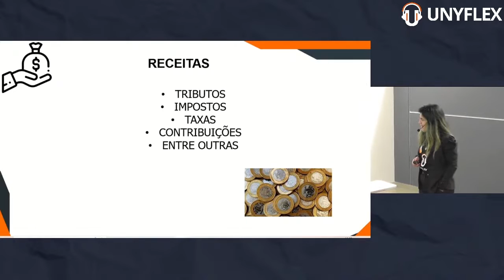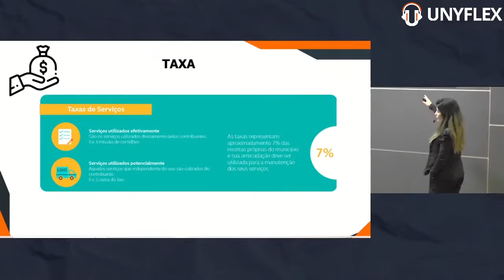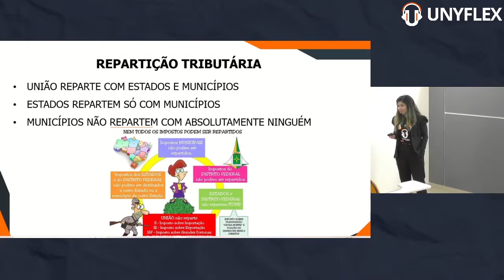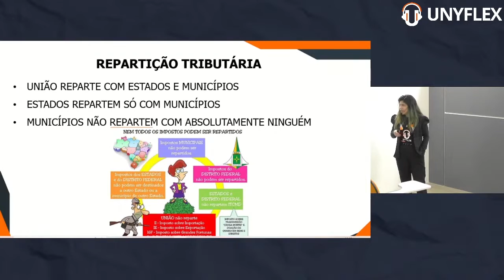Qual a Diferença entre Taxa e Contribuição ?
Qual a diferença entre taxa é contribuição?

Contribuições de melhorias são um tipo de tributo semelhante às taxas, porque costumam ser fixas e estão ligadas a uma contraprestação do governo. A diferença, no entanto, é que elas vão resultar em benefícios ao cidadão, não apenas em um serviço em si.